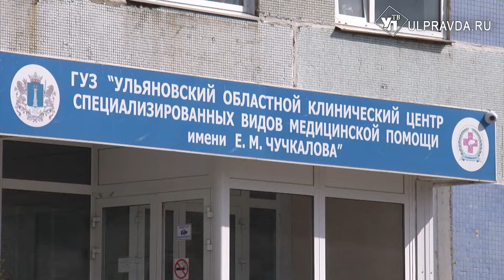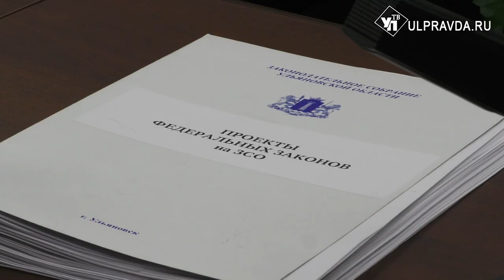Ремонт больниц и поликлиник. На что распределят бюджет в 2021 году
Ульяновские парламентарии утвердили основные параметры бюджета Ульяновской области на 2021 год. Общий объем доходов составил 64,6 млрд рублей, расходы – 71 млрд рублей. Главный финансовый документ сохранил социальную направленность. 63 процента всех расходов  пойдут на соцсферу и помощь муниципалитетам.